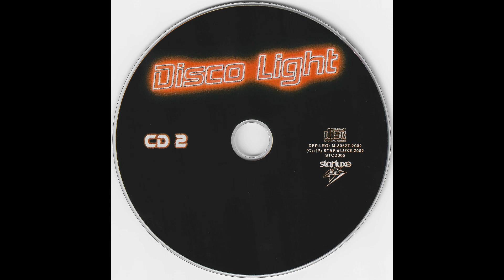Disco Light - 2 CD's - 2002 - New Records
Disco Light

CD 1: 00:00:00
CD 2: 01:02:53

Label: New Records

CD 1:

01- -Mónica Naranjo - Sacrificio (Corky Mix)- 03:51
02- -Coral - Volverás- 03:47
03- Fangoria - No Sé Qué Me Das (Rmx) 03:52
04- -Malú - Toda (Rmx)- 03:49
05- Vanessa - Puedo Ser 04:07
06- Lost Child - Sabor (Rmx) 03:50
07- DJ Chus And David Penn Feat. Caterina - Baila 03:57
08- Chichi Peralta - Amor Narcotico 04:12
09- The Rumbar - A Bailar Mi Gente 03:23
10- -Galleon - I Believe- 03:56
11- Jakatta - So Lonely 03:35
12- Sharon Phillips - Touch Me 04:39
13- JND Feat. Cheryl Nickerson - Freedom 04:23
14- Human Nature - Ritmo Tribal 03:49
15- Gabry Venus - Sexy 05:11
16- Spiritual Vibe - Amor Y Paz 05:23
17- Dawn Madison - Time Is Right 06:08
18- Edouard De Tricasse - Half Moon Bay 06:11

CD 2:

01- Nostrum And Frank Künne - Don't You Want Me 03:34
02- Lenroy - Island In The Sun 03:39
03- Sylver - Forgiven 03:14
04- -Hampenberg - Ducktoy- 03:24
05- Katana - Fancy Fair 05:04
06- -Brooklyn Bounce - Club Bizarre- 03:46
07- Luna Park - Space Melody 03:17
08- DJ Dean - Here We Go! 05:50
09- DJ Centaury And Wavetraxx - Lazarus 04:17
10- Universal Dream - House Of Music 05:37
11- -Trinity-X - Forever- 06:47
12- Lasgo - Something 03:40
13- Privilege-X - X 04:44
14- Fernando Ballesteros And Jesús Elices - Bubble Dreams 05:17
15- Bexta - One For The Road 05:14
16- D&D - Maniac 03:58
17- Angel Sanchez - Untouchable 04:29

2002.

* · * *CANCIONES BLOQUEADAS* * · *

CD 1:

01- Mónica Naranjo - Sacrificio
02- Coral - Volverás
04- Malú - Toda
10- Galleon - I Believe

CD 2:

04- Hampenberg - Ducktoy
06- Brooklyn Bounce - Club Bizarre
11- Trinity-X - Forever